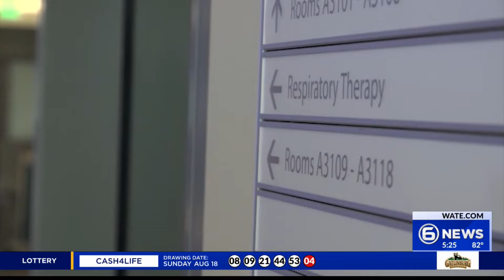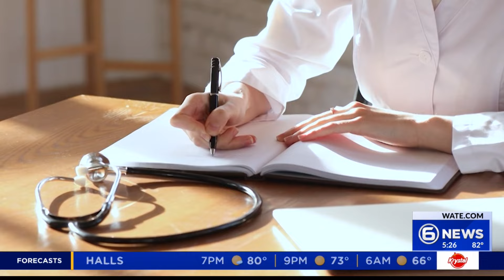Curing Tennessee’s doctor shortage: Law paves way for international physicians to practice in state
A Tennessee law that went into effect July 1 aims to treat the state’s doctor shortage by allowing licensed physicians from other countries to practice in Tennessee without having to repeat their residency training in the U.S., which often takes years.